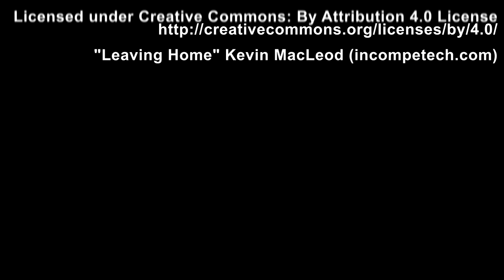UK sidemount and rebreather mine diving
Chris Jewell and George Linnane sidemount mine diving in the uk.